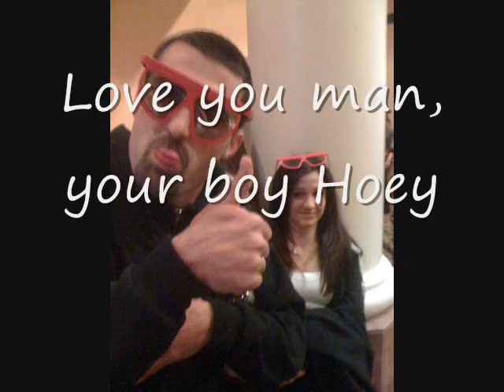thorntons tribute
Miss you my Friend